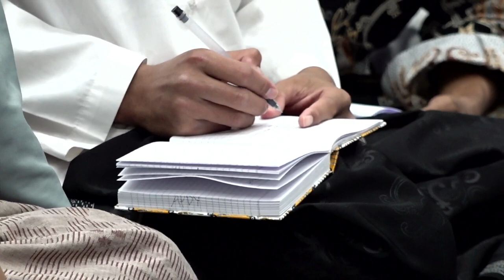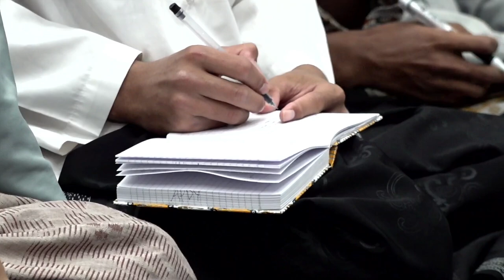Biografi Fudhail bin Iyadh (Bagian 2) - Habib Muhammad Al-Habsyi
Ngaji Pagi bersama Santri Ramadhan Ar-Raudhah